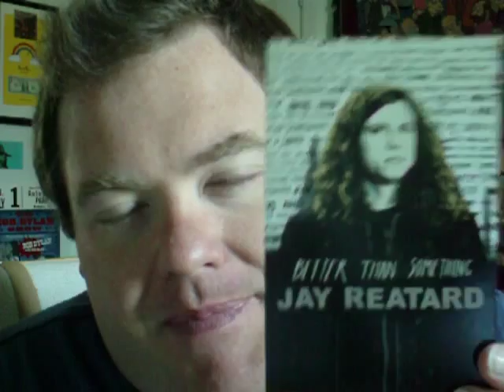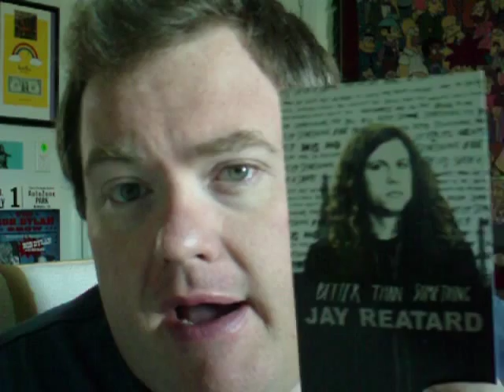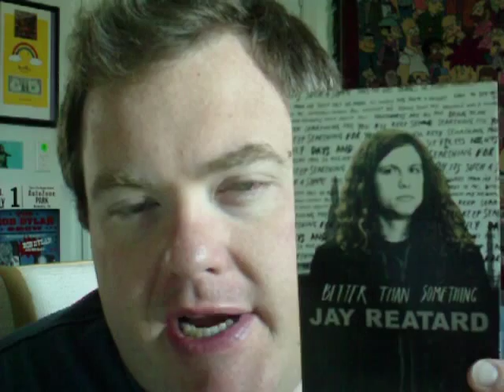Better Than Something : Jay Reatard